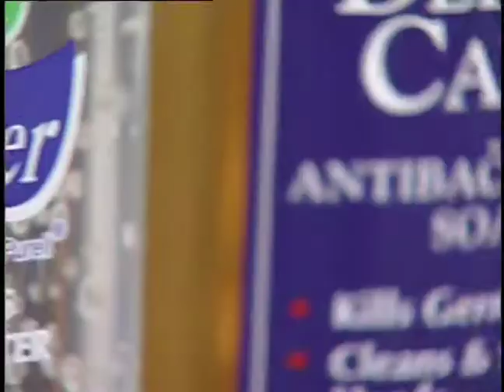PASO A PASO PROTEGERSE